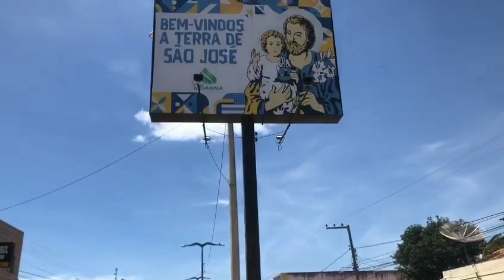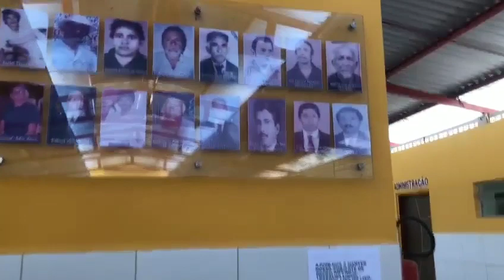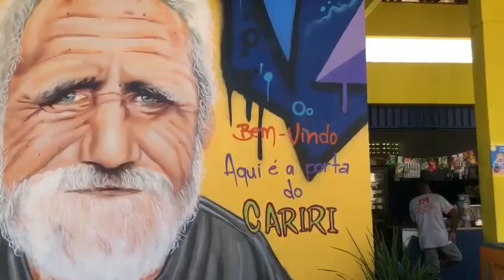VISITANDO MISSÃO VELHA ( acidade do cavalo dom toro no Ceará )